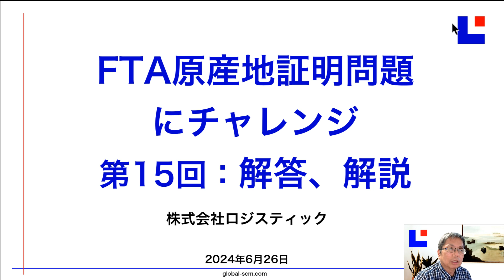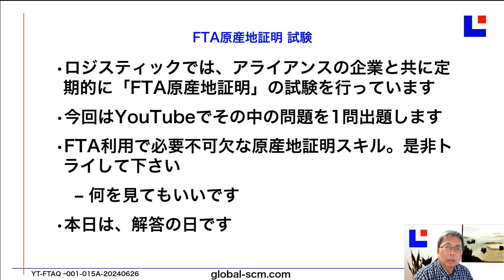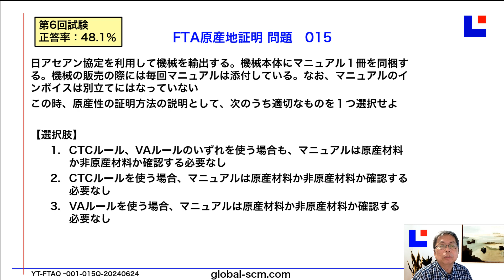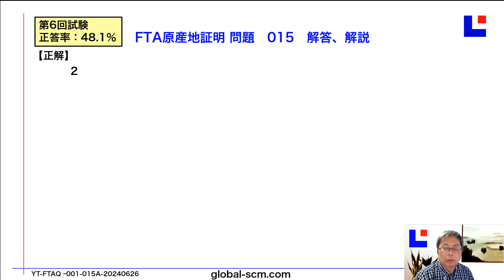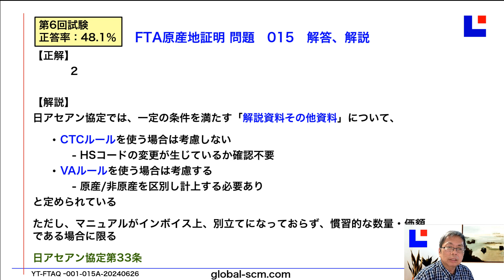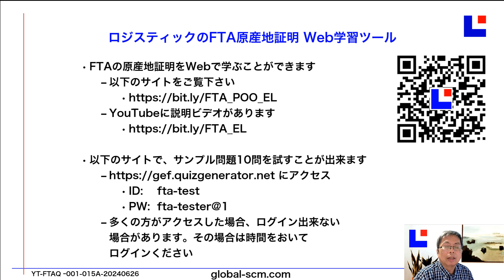FTA原産地証明問題にチャレンジ 第15回：解答、解説編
今回は解答と解説を行います。

■■ FTA原産地証明 Web学習ツール ■■
FTAの原産地証明をWebで学ぶことができます
以下のサイトをご覧下さい

以下のサイトで、サンプル問題10問を試すことが出来ます
ID: fta-test
PW: fta-tester@1
多くの方がアクセスした場合、ログイン出来ない場合があります。その場合は時間をおいてログインください

提供
株式会社ロジスティック